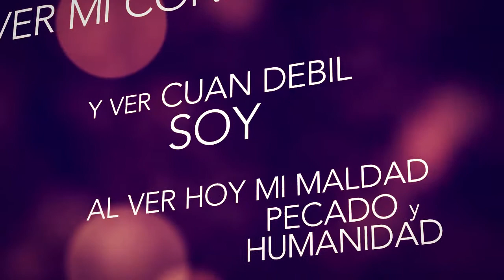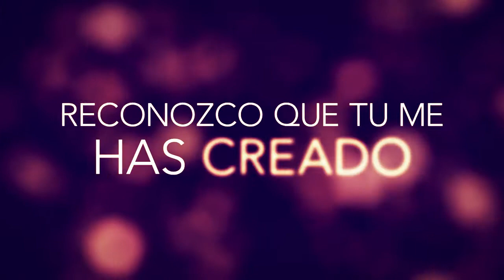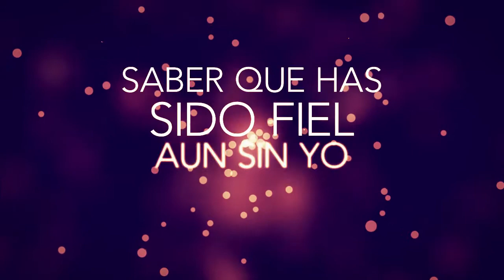Necesito de Ti - Gabriela Cartulano (Video Lyrics)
Por favor, comparte la canción con tus amigos en Facebook, Twitter, y deja tu comentarios, y "me gusta" en el video!!!